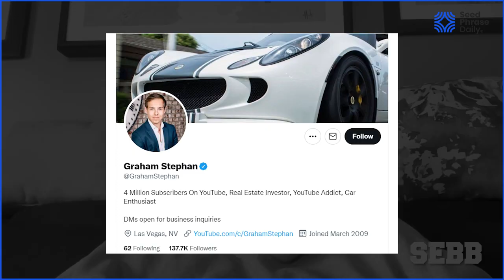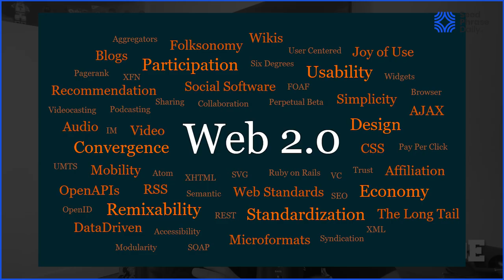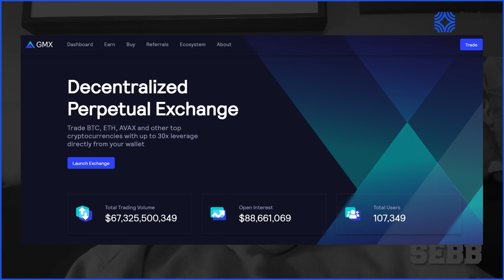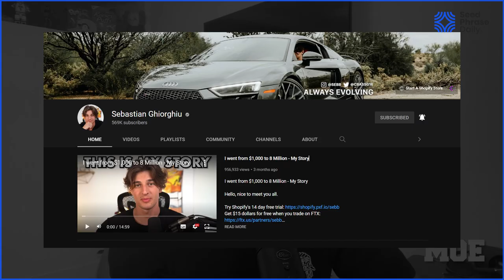How I made $10M with CRYPTO with Sebastian Ghiorghiu || Ep. 17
Moe, Parisa & Alex talk with entrepeneurial and ecommerce influencer Sebastiann Ghiorghiou about how to make millions with crypto, Andrew Tate and women in crypto.

Our Guest:

Your reliable friends who cant stop talking about Web3, crypto, and NFTs. Education with entertainment.